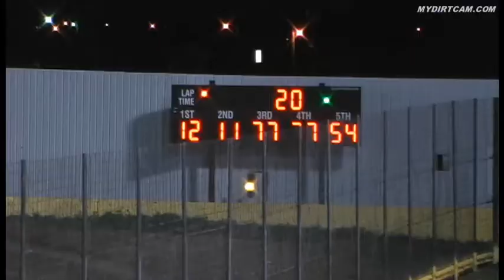WEST TEXAS SPRINT SERIES 6-19-09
LADY LUCK SPEEDWAY